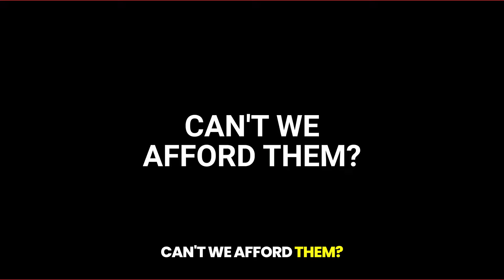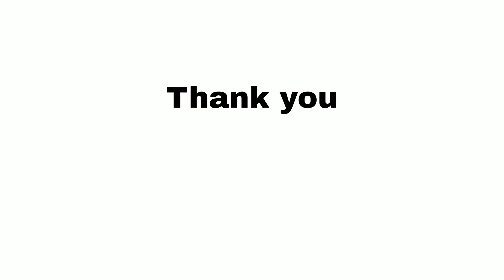Real Estate Trends 2024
🏡 Discover the Montreal Real Estate Market with Mario Conte | Real Estate Trends 2024

Join Mario Conte, a REMAX broker in Montreal, as he discusses the current trends in the Montreal real estate market. In this video, Mario shares insights into the active demand for new condos among university graduates and empty nesters. With property values on the rise, Mario explores the robust market for properties in the $900,000 to $1 million range, which has seen a 10% increase in the last 7-8 months.

From eager buyers to savvy investors, Mario delves into the diverse dynamics of the Montreal real estate scene, providing valuable information for those looking to buy, sell, or invest in the market. If you have any questions about the Montreal real estate market, don't hesitate to reach out to Mario Conte for expert advice and assistance!

Ready to explore the Montreal real estate market? Schedule your free consultation with me

Source : @CityNews